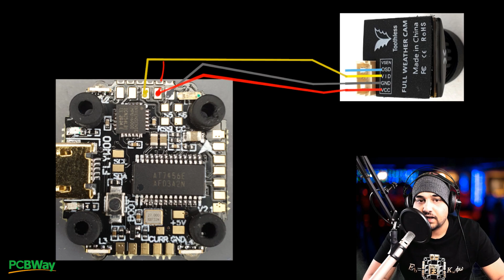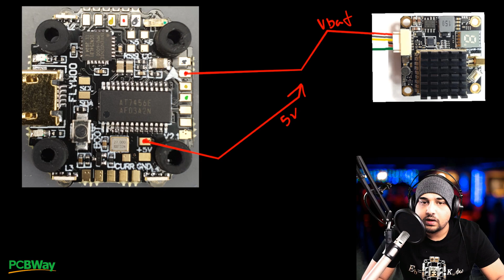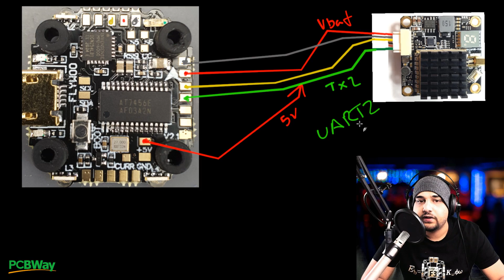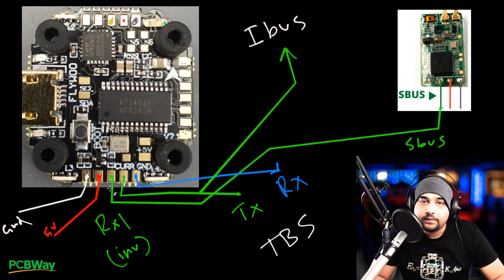First 16x16 35A Stack!!! // Flywoo Goku F411 35A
### Reelsteady
CouponCoupon Code: MESH

IOS: 2 Weeks

00:00 - Intro
01:07 - Accesorries
02:15 - FPV Camera Setup
04:22 - VTX Setup
06:36 - Receivers Setup
08:51 - Giveaways & More

---Recording 2020---
Audio Interface
Lav Microphone
2nd Camera

AMD 3950x
GTX 2060
Auros Elite MB
RGB Ram
Water Cooler

25km Range on these awesome VTX's